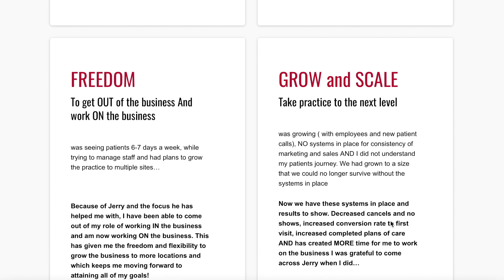Impactful Practice Program - to 7 Figures and BEYOND!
YOU’VE DONE THE WORK TO GET THIS FAR!.. CONGRATS 🥳

NOW… where is the FREEDOM..
The MORE….. TIME
The MORE….. MONEY
The MORE….. ENERGY THAT YOU'VE BEEN AFTER!?

YOU JUST HIT THE CEILING… ITS TIME FOR THE NEXT LEVEL WORK

You are set to make a BIGGER IMPACT:  in your community, with your team and with you!!

***HEALTHCARE and PHYSIO Business Success *** ❗️

YOUR Business Success CAN start now ❗️
To get to the FREEDOM you have been seeking.. it's going to take ONE LAST PUSH!
IT'S THE LAST 20% OF THE WORK THAT YOU MUST DO TO GAIN THAT FREEDOM! 👉 I’ve seen it with ALL my successful clients.. They were… THAT CLOSE! 👉 They were 80% of the way there and then kept spinning and spinning their wheels not realizing HOW CLOSE THEY WERE!

Look, here's the thing… “Business success is created, not won or acquired and it has a template and structure!”

YES it’s about YOUR Patient Lifecycle
YES it’s about MORE Patients who Arrive, Pay, Stay and do your Marketing
YES its about seeing YOUR Exit and/or setting up the SALE
YES it’s about connecting ALL parts of YOUR practice 👉 the front desk through the Providers

and I promise ….YOU HAVE MOST OF THAT IN PLACE!
We just have to connect the dots!

YOUR practice model doesn't matter
YOUR payer model doesn't matter

I’ve helped EVERY kind of model you can imagine!
TOGETHER we've created the systems and processes to tip the practice in the direction of creating…
MORE TIME ✅
MORE ENERGY ✅
MORE MONEY ✅ FOR YOU!!

❗️That is HOW and WHY I created my new IMPACTFUL Practice Program, specifically to help you implement as much business success as you want… 7 figures and beyond 🚀